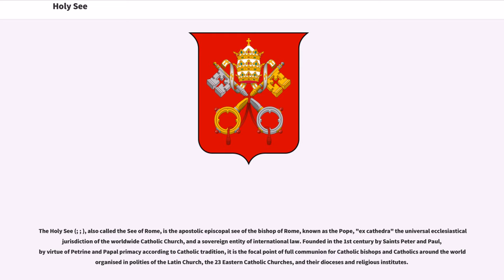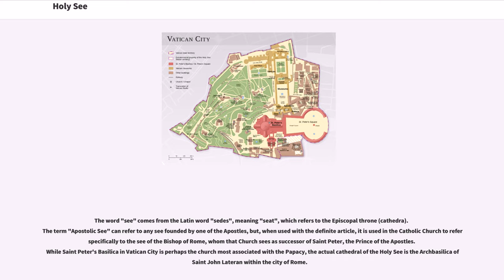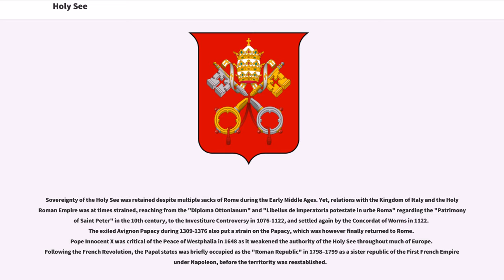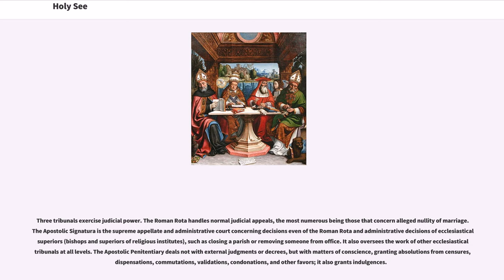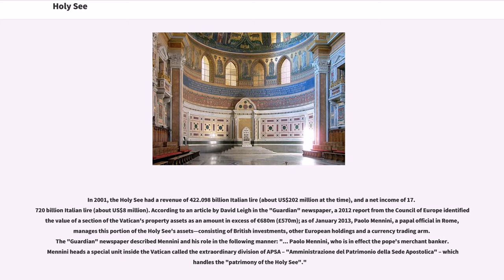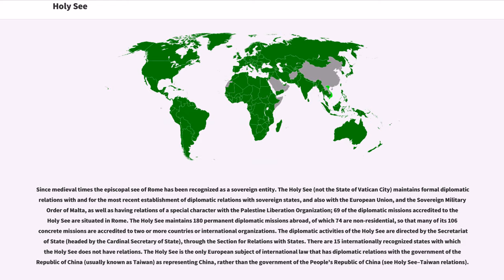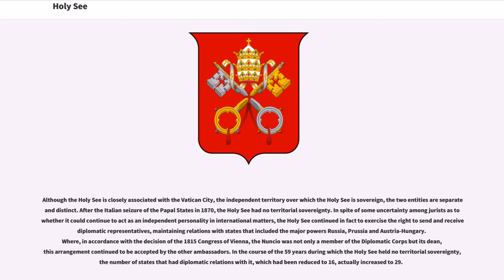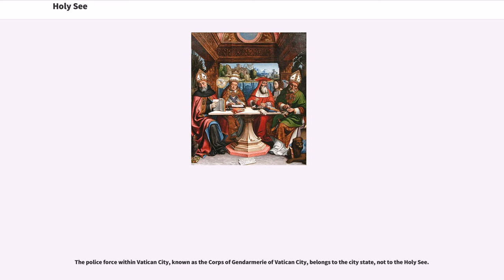Holy See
The Holy See (; ; ), also called the See of Rome, is the apostolic episcopal see of the bishop of Rome, known as the Pope, "ex cathedra" the universal ecclesiastical jurisdiction of the worldwide Catholic Church, and a sovereign entity of international law. Founded in the 1st century by Saints Peter and Paul, by virtue of Petrine and Papal primacy according to Catholic tradition, it is the focal point of full communion for Catholic bishops and Catholics around the world organised in polities of the Latin Church, the 23 Eastern Catholic Churches, and their dioceses and religious institutes.

As a recognised sovereign subject of international law, headed by the Pope, the Holy See is headquartered in, operates from, and exercises "exclusive dominion" over the independent Vatican City State enclave in Rome, Italy. The Holy See maintains bilateral diplomatic relations with 172 sovereign states, signs concordats and treaties, and performs multilateral diplomacy with multiple intergovernmental organizations, including the United Nations and its agencies, the Council of Europe, the European Communities, the Organization for Security and Cooperation in Europe the Organization of American States and the Organization for African Unity. The Holy See is administered by the Roman Curia ("Latin" for "Roman Court"), similar to a centralised government, with the Cardinal Secretary of State as its chief administrator, in addition to various dicasteries, comparable to ministries and executive departments. Papal elections are carried out by the College of Cardinals.

Although the Holy See is sometimes metonymically referred to as the "Vatican", the Vatican City State was distinctively established with the Lateran Treaty (1929) between the Holy See and Italy to ensure the temporal, diplomatic, and spiritual independence of the Papacy. As such, ambassadors are officially accredited to the...